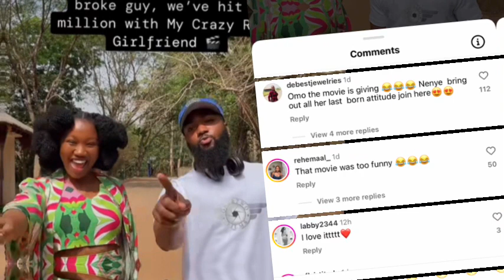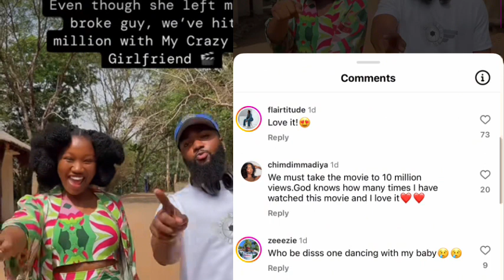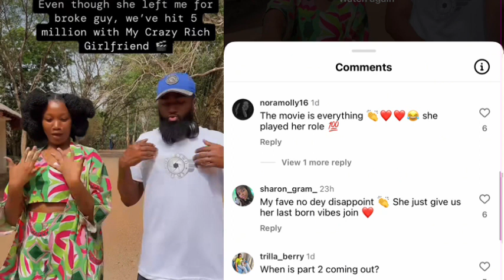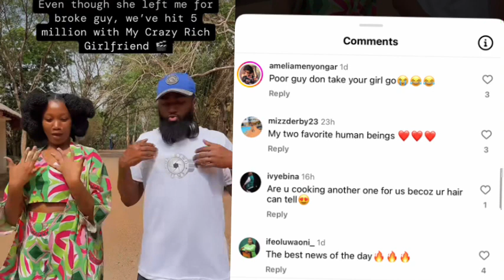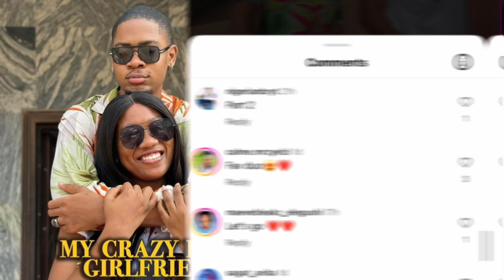CONGRATULATIONS TO CHINENYE NNEBE AS SHE SHARES THE GOODNEWS💃💃❤️